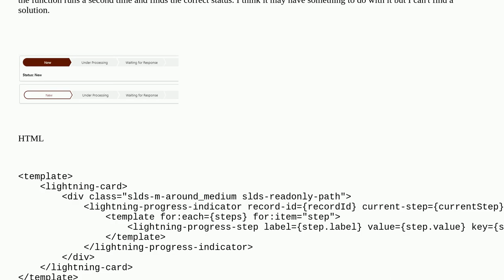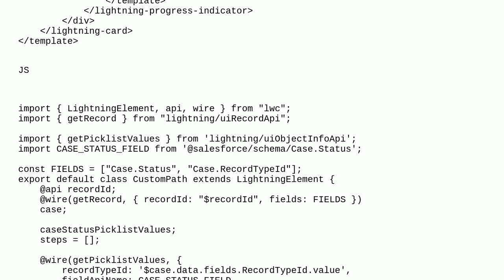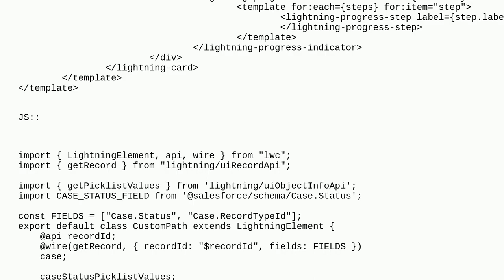Salesforce: Lightning progress indicator does not render correctly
Lightning progress indicator does not render correctly

A special thanks goes out to the community

  lwc-wire-adapter javascript path lightning-web-components lwc-dom